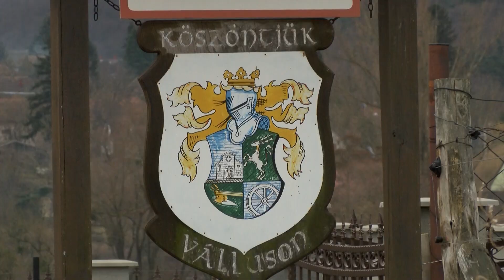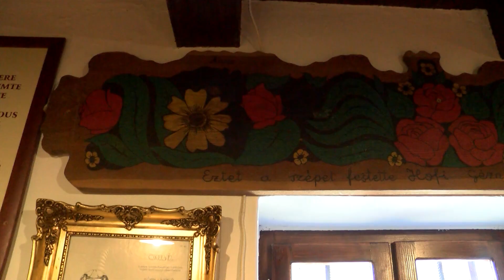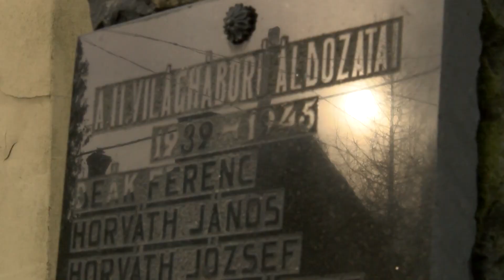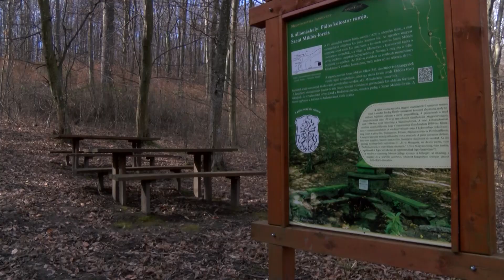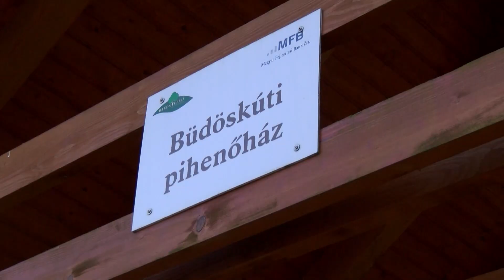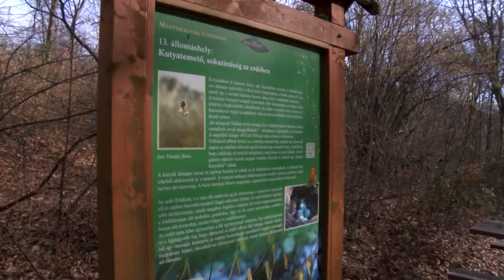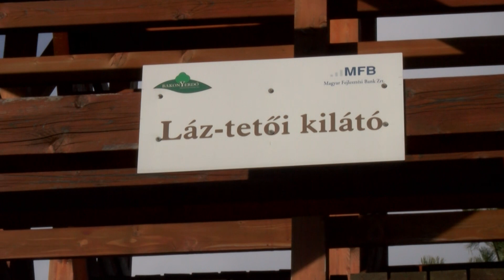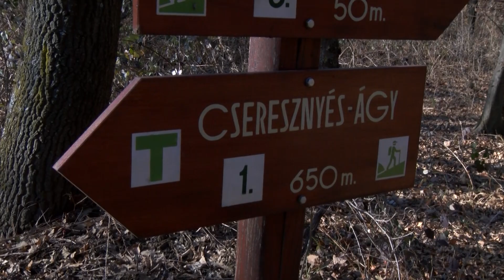Szomszéd porta: Vállus